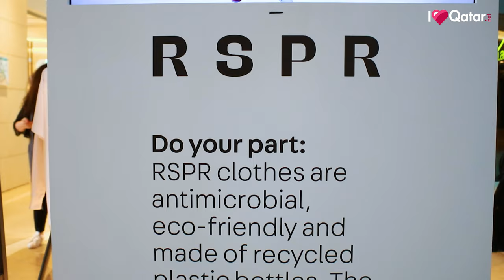Do you know clothes can be made from recycled plastic bottles? | Live Green | Ep 27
This episode of 'Live Green' is all about clothes, but these are no ordinary clothes. They are RSPR athleisure wear and they're made out of recycled plastic bottles. Yes, you read correctly - recycled plastic bottles!

Rina Saleh tells us how she came up with this unique concept of combining fashion with sustainability to design and produce a whole range of RSPR (pronounced res·pir – Latin for breathe) athleisure and masks that are made with plastic bottles and microbial fabric, so you not only look good but know you're looking after the planet, too!

Do you know each piece of RSPR clothing has a number that depicts how many plastic bottles went into its making?

To find out more about RSPR and how you can get in touch with them, visit their social media page:

Doha, Qatar